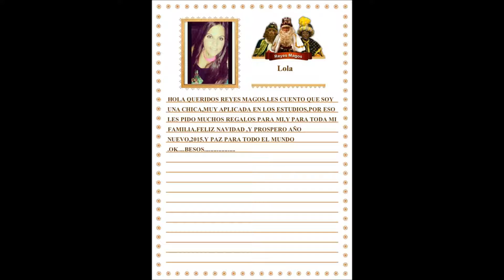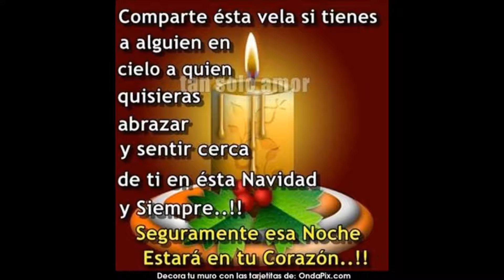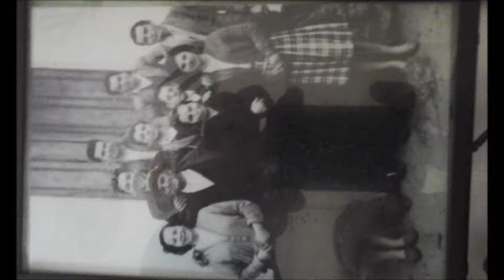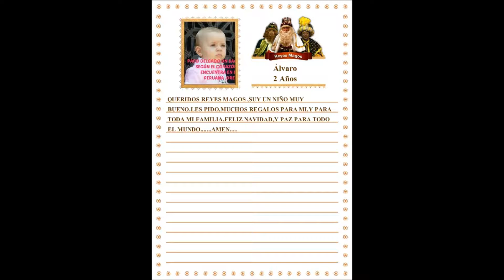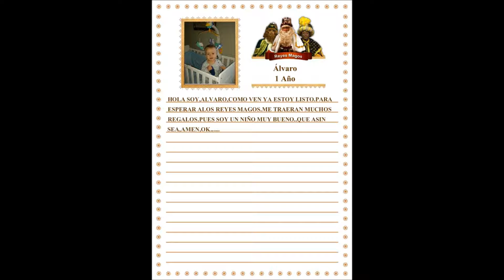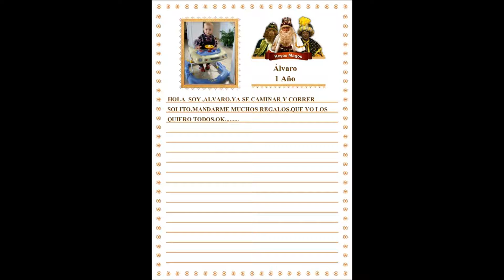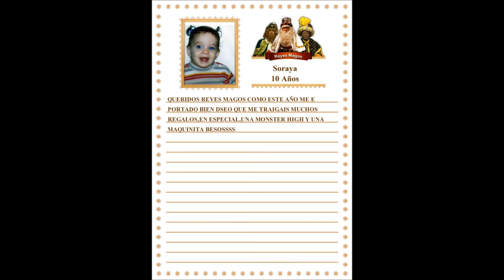NAVIDAD CON MI FAMILIA,2015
NAVIDAD CON MI FAMILIA,2015,QUE RECUERDOS.